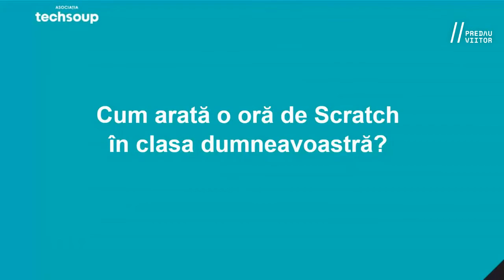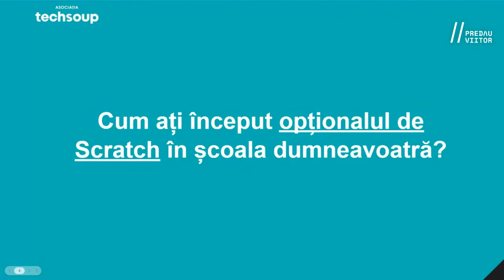De ce Scratch la clasă? | De vorbă cu Paula Cioară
De vorbă cu doamna profesoară de informatică Paula Cioară (@ Școala Gimnazială Mircea cel Bătrân Pitești) despre folosirea limbajului de programare vizuală Scratch la clasă.

Paula este absolventă a Acceleratorului Predau Viitor și a cursurilor Introducere în Scratch și Introducere în Python.

Cursul Predau Viitor - Introducere în Scratch introduce profesorii în utilizarea la clasă a unuia dintre cele mai iubite și folosite programe gratuite de învățare a programării, recomandat ca mijloc de învățare în noua programă pentru gimnaziu, introdusă în 2017.

La nivel global, Scratch este utilizat pentru a învăța și exersa programarea de la grădiniță la liceu. Scratch îi ajută pe cei mici să gândească creativ și sistematic și să lucreze colaborativ – competențe esențiale în secolul 21.

💡 Programul Predau Viitor este creat și implementat de Asociația Techsoup cu parteneriatul strategic al Romanian-American Foundation și sprijinul Societe Generale European Global Solution Centre și Google.